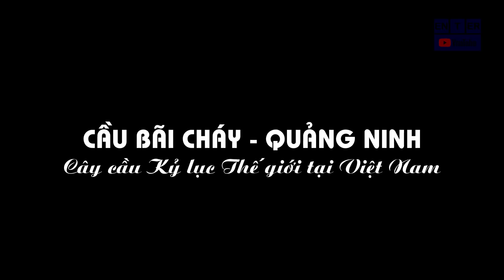Cầu Bãi Cháy Quảng Ninh (Bai Chay Bridge) Cây Cầu kỷ lục Thế giới tại Việt Nam P1 | Life in VN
Cây Cầu Bãi Cháy (Bai Chay Bridge) là cây cầu mang nhiều kỷ lục Việt Nam, cây cầu này này tại Quảng Ninh là một trong số những cây cầu giữ kỷ lục thế giới tại Việt Nam. Hay cùng Life in VN trải nghiệm điều đặc biệt về cây cầu này! Tên của cầu cũng là cụm từ mà khách du lịch nước ngoài thường hay nhắc tới khi đến với Quảng Ninh.
Xem thêm về các cât cầu đặc biệt của VN tại đây

Cầu nằm trên QL 18, kết nối Hòn Gai qua Bến Cửa Lục của tp Hạ Long, nơi cửa biển nhỏ đổ ra Vịnh du lịch nổi tiếng của nước ta, Vịnh Hạ Long

Nằm trên QL 18, một trong những cung đường huyết mạch về kinh tế, chính trị và quốc phòng, cây cầu tôi đã có rất nhiều dịp được đi qua nơi đây trong những chuyến công tác. Lần này tôi quyết định dành ra hơn 30p để chia sẻ những cảm nhận và những thông tin tôi được biết về cung đường cũng như cây cầu đặc biệt này của Việt Nam ta. Trên đoạn đường này hiện nay đang được mở rộng và làm mới, mặt đường rất đẹp và thuận tiện cho giao thông, 2 bên đường cũng được trồng nhiều cây rất ấn tượng và trong tương lai chắc chắn sẽ rất đẹp.
Đây là đoạn chân cầu, chuẩn bị dẫn tới cây Cầu mà tôi muốn chia sẻ tới các bạn! Mặc dù là tuyết đườg huyết mạch kết nối các tỉnh phía đông bắc tới Trung Tâm hà Nội, từ Hà Nội tới cửa Khẩu Móng Cái qua nước bạn Trung Quốc, nhưng giao thông trên đường cũng tương đối yên bình, nhẹ nhàng và rất thuận tiện, cảnh đông đúc ùn tắc thường ít khi xảy ra trên đoạn đường này. Đặc biệt từ khi có thêm Cao tốc Hà Nội Hạ Long thì việc đi lại giữa Hà Nội tới Quảng Ninh trở nên thuận tiện và đơn giản hơn rất nhiều. Nếu có dịp hãy trải nghiệm cung đường và Cây cầu này nhé các bạn!

Đây là cây cầu dây văng một mặt phẳng, dầm hộp bê tông cốt thép dị ứng lực có khẩu độ nhịp đạt kỷ lục trên thế giới, công trình sau trên dưới 20 năm lên kế hoạch và xây dựng mới được hoàn thành, cây cầu được thông xe vào ngày 2/12/2006, đến nay đã được gần 15 năm. Đây là cây cầu được thi công bằng công nghệ đúc hẫng cân bằng, trụ cầu chính cao trên 50m kết hợp cùng công nghệ mới trong quá trình vừa thi công nhưng phương tiện tầu bè vẫn có thể qua lại phía dưới gầm cầu được một cách bình thường.
Khi di chuyển phía dưới gầm cầu, ngước mắt nhìn lên, cây cầu như những cánh cung khổng lồ, với thân cung chắc chắn, dây cung cứng cáp đặc biệt rất đẹp vào buổi tối, trụ cầu và vây cáp được ánh điện chiếu sáng trang trí rất đẹp, toàn cây cầu hiện lên như một con bướm đêm lung linh, hấp dẫn.

Có rất nhiều câu truyện ly kỳ hấp dẫn về cây cầu này từ khi thiết kế đến khi xây dựng đên khi hoàn thành và cả khi hoạt động hiện nay. Tuy nhiên nhưng câu chuyện này chỉ 1 phần nhỏ trong đó là sự thực còn lại đa phần được thêu dệt lên nàm cho cây cầu thêm huyền bí, hấp dẫn và độc đáo hơn.

✅ Life in VN là tên mới của Enter Life, Kênh Giải trí, Trải nghiệm Cuộc sống thực tế và Chia sẻ kinh nghiệm, kiến thức trong cuộc sống cùng những bản nhạc ấn tượng.
Kênh là nơi lưu lại những khoảnh khắc, những địa điểm, những hành trình đáng nhớ và chia sẻ nó tới tất cả những người bạn xung quanh.

✅ Life in VN hy vọng mỗi chúng ta Sảng khoái trước khi làm việc, Thư giãn sau những ngày mệt mỏi, Thoải mái tận hưởng sau mỗi hành trình và đặc biệt có thêm những thông tin và kiến thức mới về cuộc sống xung quanh chúng ta.

♫♫ Nguồn nhạc: Youtube Audio
▶️ Nguồn video: Life in VN
🖼️ Nguồn hình ảnh: Life in VN